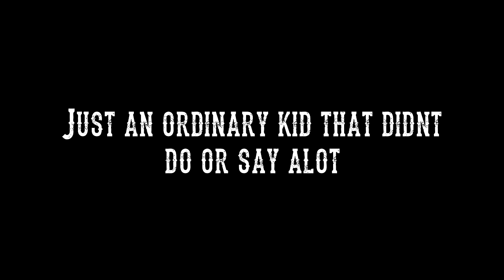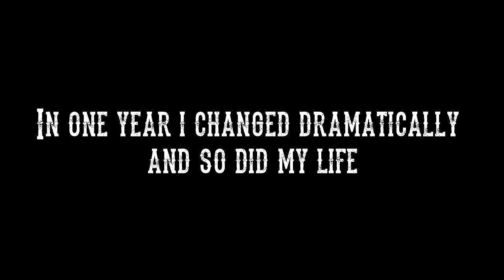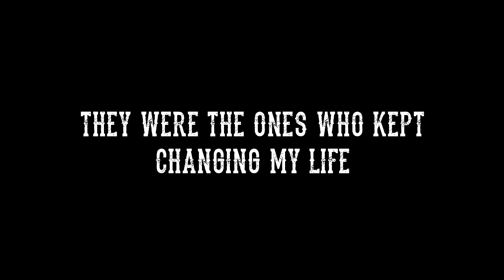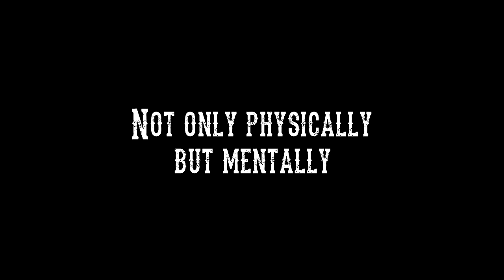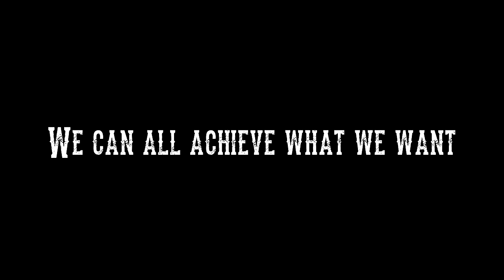3 Year Natural Fitness Transformation 18-21 Jay Valentine + FREE GUIDE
3 year natural transformation through hard work and dedication.

For the FREE KNOWLEDGE IS POWER GUIDE on what I learnt during this transformation like this video and place your email in the comments section below. I will email you the guide for FREE.

Body transformation motivation
gym motivation
gym transformation
transformation video
Aesthetics
Aesthetic
Aesthetics motivation
Teen bodybuilder
Teen body transformation
bodybuilding motivation
bodybuilding transformation